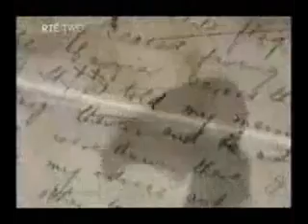THE GPO DUBLIN 1916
IRELAND UPRISING DUBLIN 1916 WAR